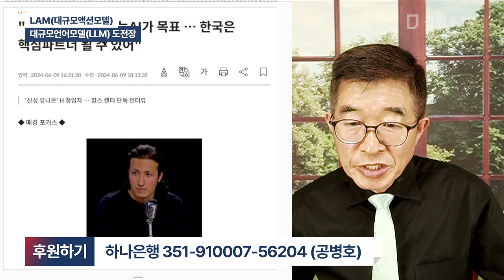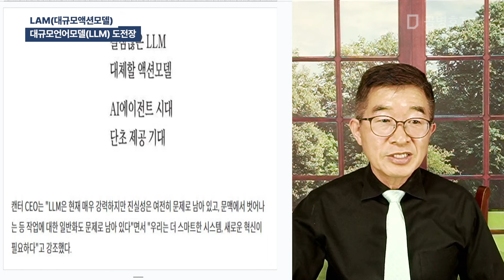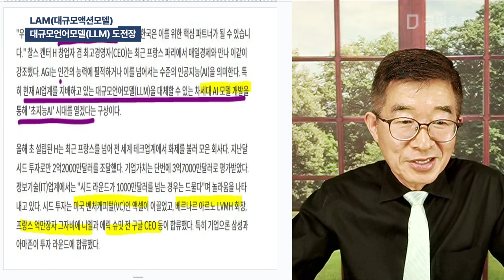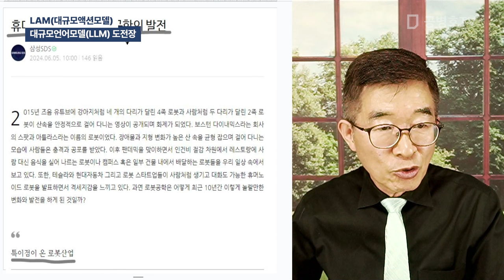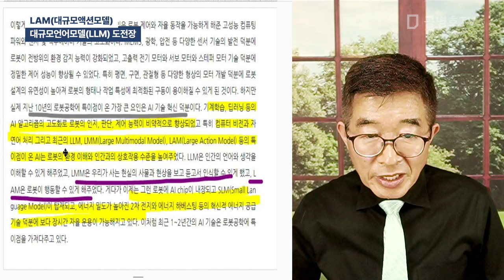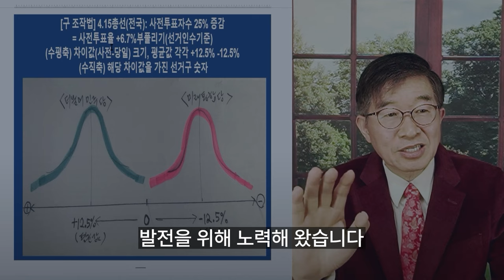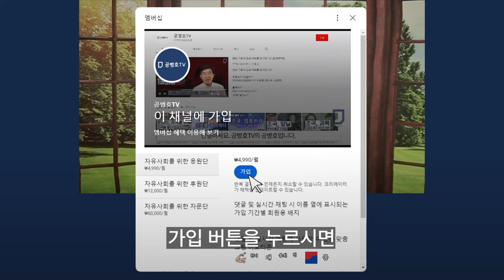LAM(대규모액션모델) / 대규모언어모델(LLM) 도전 [공병호TV]